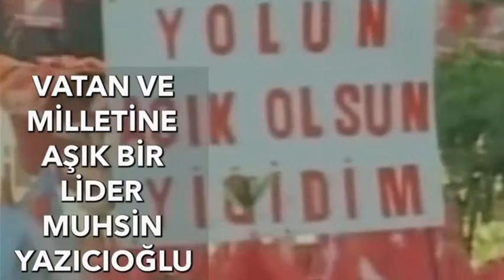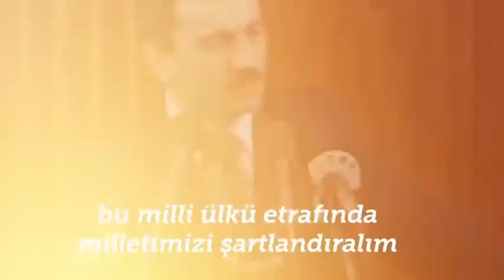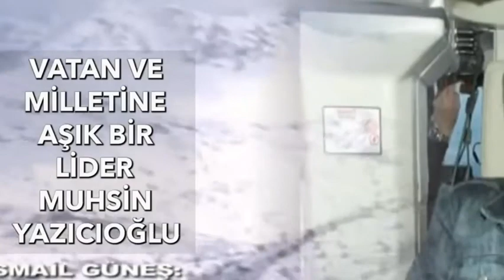Muhsin Yazıcıoğlu kimdir? "Vatan aşkı maya gibidir. Sütü bozuklarda tutmaz…"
Muhsin Yazıcıoğlu,  31 Aralık 1954'te Sivas'ın Şarkışla ilçesi Elmalı köyünde hayata gözlerini açtı.

İlkeli duruşuyla dikkati çeken bir lider: Muhsin Yazıcıoğlu. Muhsin Yazıcıoğlu, "Beton çok soğuk, ÜŞÜYORUM.. Namlusunu millete çevirmiş tanka selam durmam. Vatan aşkı maya gibidir. Sütü bozuklarda tutmaz…

1980 askeri darbesi, birçok kişi gibi Yazıcıoğlu için de dönüm noktası oldu. Yazıcıoğlu, "MHP ve ülkücü kuruluşlar davası" sanığı olarak yargılanırken 5,5 yılı hücrede olmak üzere 7,5 yıl Mamak Cezaevi'nde kaldı. Dava sonunda Yazıcıoğlu, herhangi ceza almadı.

Muhsin Yazıcıoğlu, 2009'da zor şartlarda yerel seçimler için ilk kez helikopter kiralayarak mitinge katıldı ve tüm imkansızlıklara rağmen seçimler için iddialıydı.

"Hazineden yardım almadan siyaset yapan tek partiyiz. İlk defa helikopter kiralayarak miting yapıyoruz. Seçimlerde iddialıyız." diyen Genel Başkan Yazıcıoğlu'nun da içinde bulunduğu helikopter, Kahramanmaraş'ın ardından Yozgat'ta yapacağı mitinge giderken 25 Mart 2009'da Göksun ilçesi kırsalında düştü. Uçak kazasının sır perdesi hala aydınlatılamadı.
Bölgede yapılan arama çalışmaları sonrasında Muhsin Yazıcıoğlu ve beraberindeki 5 kişinin cansız bedeni, Keş Dağı Kurudere Kanlıçukur mevkisinde bulundu.

Yazıcıoğlu, 31 Mart 2009'da Kocatepe Camisi'nde düzenlenen törenin ardından vasiyeti üzerine Ankara'daki Taceddin Dergahı'na defnedildi.